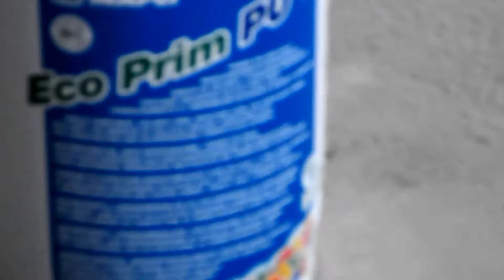Slefuire sapa, reparatie fisuri in sapa, impregnare cu rasina si turnare sapa autonivelanta Mapei.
Pregatire sapa prin slefuire cu disc diamantat iTools, reparatii fisuri in sapa cu rasina, amorsare sapa moale cu rasina poliuretanica ECO PRIM PU 1K - MAPEI  si turnare sapa autonivelanta pentru parchet ULTRAPLAN, MAPEI la grosime de 10mm.
Comercializam si executam lucrari de sape autonivelante cu scule profesionale si personal calificat.